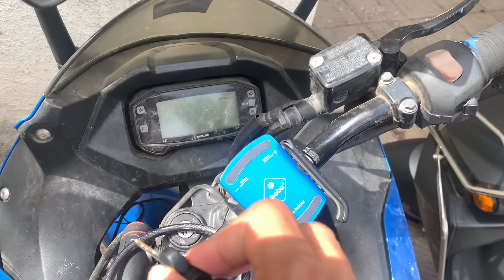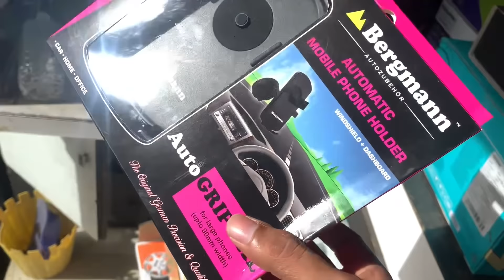Munawar faruqui live show in Mumbai full vlog. Vlog 56🔥🥵@Munawar Faruqui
Munawar faruqui live show in Mumbai full vlog. Vlog 56🔥🥵@munawar0018

Met in the show - @Vasimshaikh , @Saisha, @Shaileshpandey, @viralbollywood , @OTPprank

lots of ❤️

vlogging, munawar, munawarfaruqui, vlog, narenjoshi, vlogger, blog, hindivlog, vloginindia, desivlog,